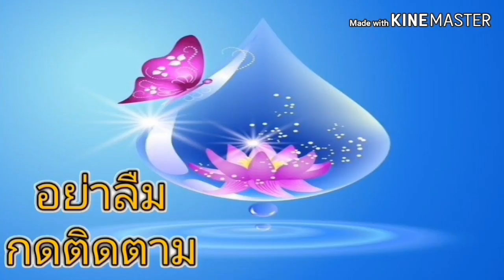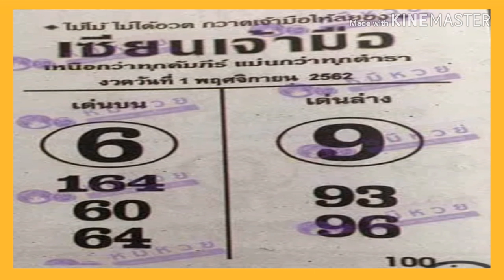เลขเด็ด หวยซองเซียนเจ้ามือ งวด1พฤศจิกายน 2562